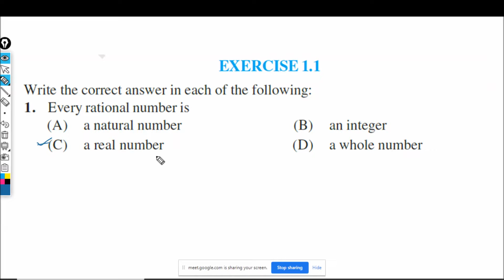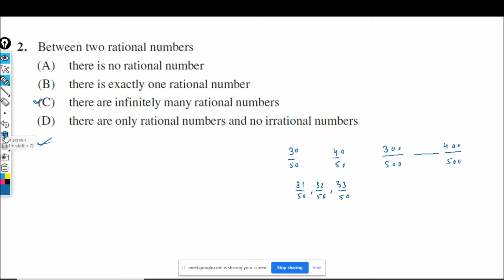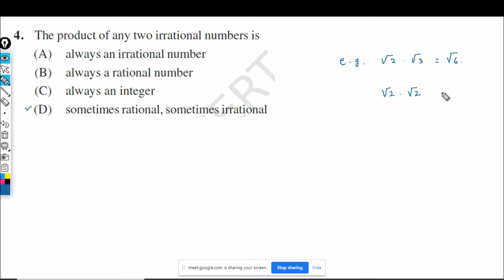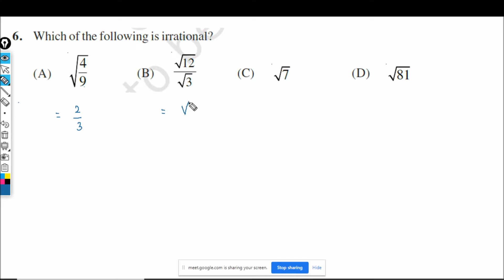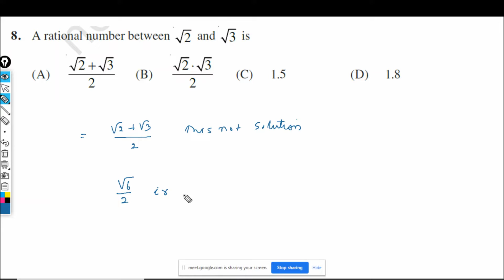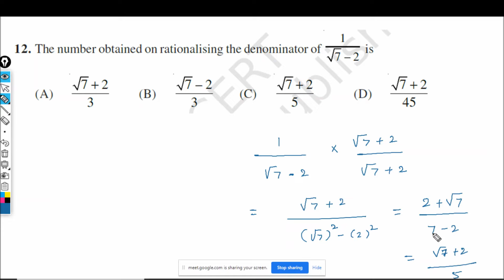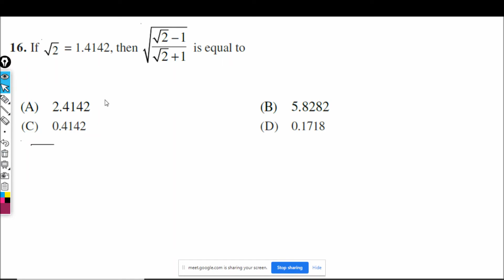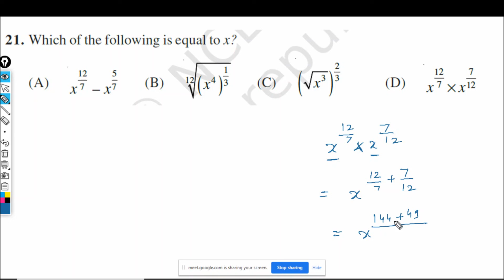NCERT MATHS EXAMPLAR CLASS 9 NUMBER SYESTEM EXERCISE 1.1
Solution of questions using simple method